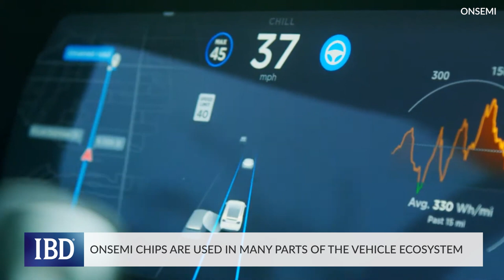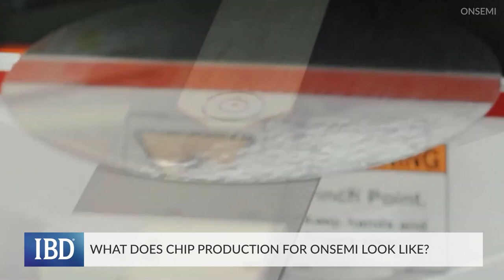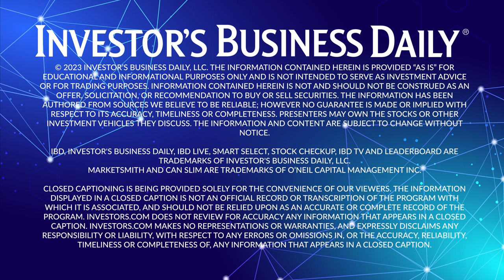This Is ‘Largest Secular Growth Area For Semiconductors’ In Decades, Onsemi Exec Says | IBD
When it comes to chip stocks to watch, silicon carbide player Onsemi is right up there with other key players. Its chips are used for electric vehicles and EV chargers and have industrial and solar applications as well. IBD spoke with Simon Keeton, the EVP and GM of Onsemi’s Power Solutions Group, to learn more about what he calls “the largest secular growth area for semiconductors in 25 years.”